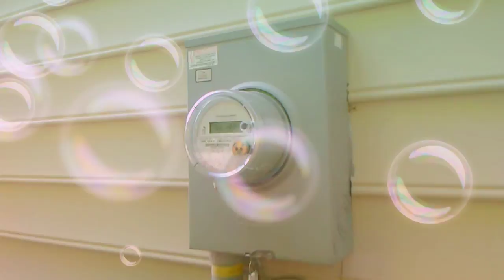HOT DAY FOR WORKING, TRIMMING BACK 3 BUSHES+!( PART 2)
DAILY JOBS IN MY NEIGHBORHOOD!
 Please watch Previous video!